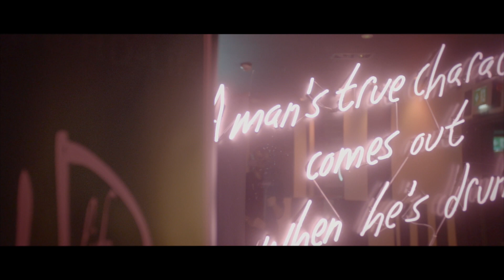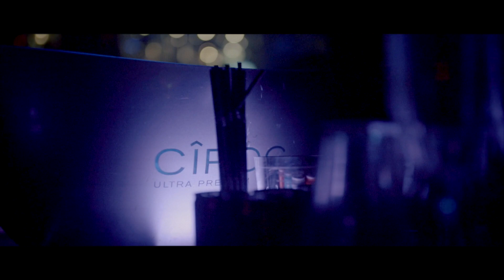HD Life Fashion Show 2018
Reality vs. Everything x WYLDR
Special thanks to Hailey to be our judge
Special thanks to our MC: Kris and Kaho